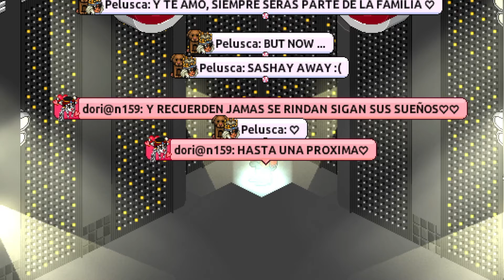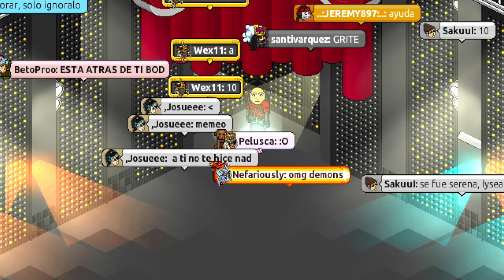Holler's Drag Race | EP15: The Grand Finale!💋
Nos vemos en la próxima temporada!

         Season 1 cast
1st SofRed Di Rossi
2nd Eutha Nasia
3rd/4th Garnet Sparkle - Yddeth Moonlight
5th Money4U
6th Tania SweetScort (Miss Congeniality)
7th Phoenix Heaven's
8th Lysea Glamour
9th Serena Moon
10th Josualia
11th Mystik Panik
12th Arigatto
13th Kronika
14th Ruvirella